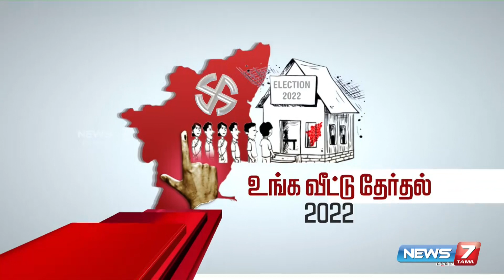கரூர் 1-வது வார்டில் அதிமுக சார்பில் செல்வகுமார் போட்டி